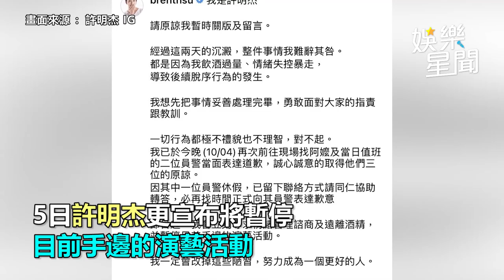「芭樂阿嬤」當街下跪許明杰！黑歷史遭起底 鄉民：不是簡單人物｜娛樂星聞